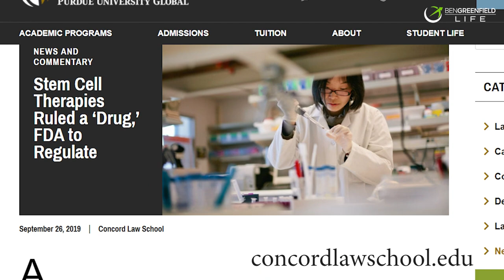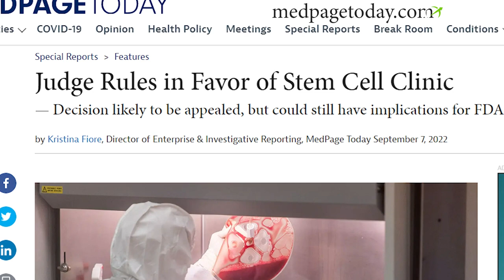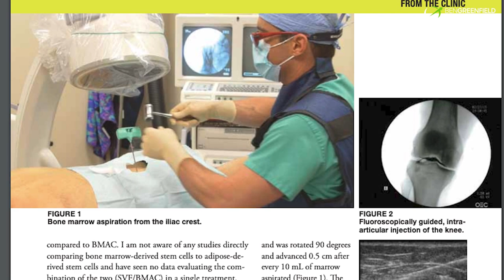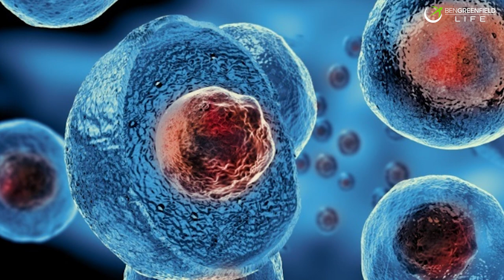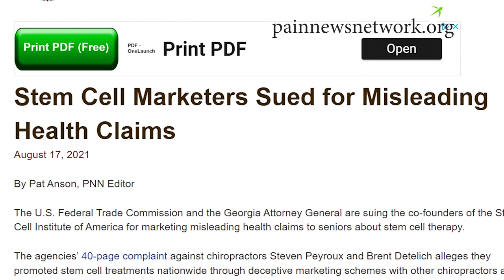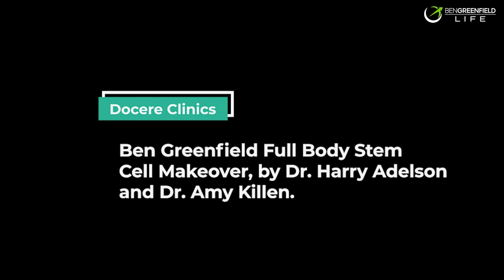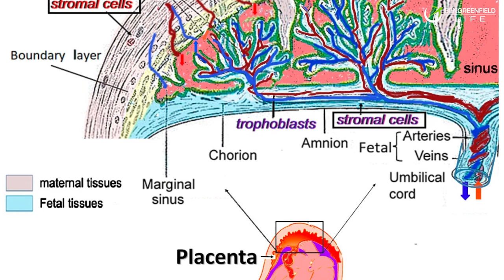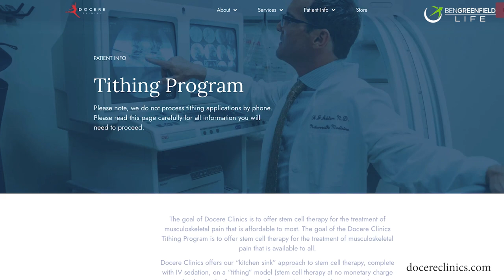The Future Of Stem Cell Therapy and Making Fancy Stem Cell Protocols Affordable To More People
Five years ago and then a second time six months ago, I traveled to Park City, Utah, where I underwent the most advanced, comprehensive biohacking procedures for longevity that, to my knowledge at least, currently exists. I literally had almost every joint in my body injected with stem cells, from toe to head, and then several organs too, including my skin and genitals.

Now don't laugh.

This is not much different than the standard stem cell protocols people do every day for getting rid of joint pain, growing hair, smoothing skin, improving sexual performance, or increasing longevity, but the protocol that I did just does it all at once,  (under IV sedation) which is unheard of.

No surprises here: the effects were pretty profound for me, including notably faster workout recovery (as in, almost immediate recovery from soul-crushing workouts), getting sick less, a somewhat more youthful appearance (reduction of wrinkles, greater hair volume, darker hair coloration, etc.), shockingly improved sexual performance, particularly for erection firmness and size...pretty much everything else I wanted out of the procedure. Any of my friends who have wound up in Park City since for the same protocol have reported similar results back to me. So there's definitely something to this.

So what is this treatment called, exactly? It's one of the most cutting-edge forays into self-experimentation I've ever had performed on my body, and it's called a Full Body Stem Cell Makeover® The procedure was designed by Dr. Harry Adelson and Dr. Amy Killen of the Docere Clinics® and what it entailed was injecting my entire body with my own stem cells.

For a deep video dive into Docere Clinics, watch Dr. Adelson's 60-minute Nick Nanton film "The Stem Cell Solution"

After my first stem cell makeover in 2018, I visited with Drs. Adelson and Killen on my podcast to talk in detail about the procedure and my results. Since then, there have been several notable advances in the science of stem cells and regenerative medicine. So this past April, I had the Docere Clinic doctors back on the show to follow up and - you guessed it - after we recorded the podcast, I underwent a second full-body stem cell makeover using all the latest tactics up the doctors' sleeves (you can also watch a video of me getting hooked up for that procedure Now that I've experienced all those results again, but even more noticeably, perhaps because I'm five years older, I plan to continue to repeat this protocol or a version of it for years to come. It is literally the closest thing to the fountain of youth I've ever experienced. As we discuss in the podcast, Dr. Adelson is now performing FBSCMO® using doses of 100 million ethically sourced and thoroughly screened umbilical cord cells, and that is going to be my next trip.

Now, this is admittedly not an inexpensive treatment, costing tens of thousands of dollars. The facility is state-of-the-art, the machines are top-of-line, and both doctors attend to you throughout the hours-long procedure - so the costs obviously add up, and was previously really only available to those who wanted to invest in their bodies the way they would invest in a fine Ferrari.

However, you're about to learn how a special variant of this procedure is making stem cell therapy available to a much wider base of people through a new clinic and a tithing program that was developed largely in response to your requests. You'll learn more about the background and history of stem cell therapy, the latest on musculoskeletal pain and longevity, and the future of stem cell treatments. Enjoy this podcast, in which I interview the stem cell genius himself: Dr. Harry Adelson.

During our discussion, you'll discover:

-Who is Dr. Harry Adelson?...06:34

-The backstory and development of the stem cell industry...08:50

-Autologous therapy vs. allogenic therapy...18:48

-The state of the stem cell industry in the U.S. now...28:00

-Why sitting is the new smoking...42:55

-STYM Clinic coming to a city near you...51:34